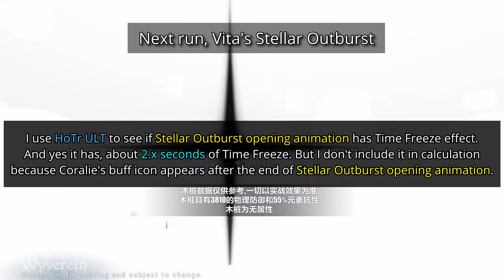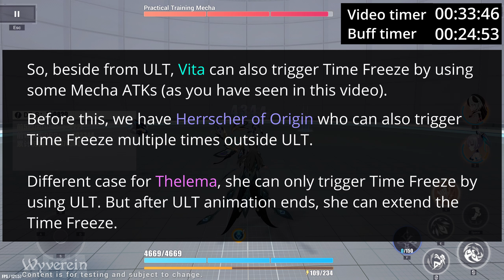Vita's Multiple Time Freeze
V7.8 7.8 EN Beta
Vita - Lone Planetfarer